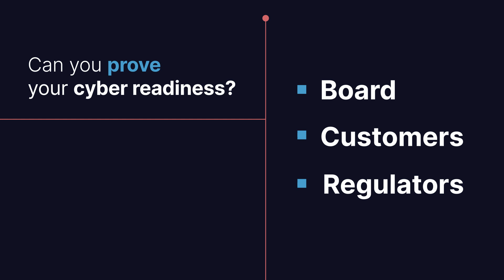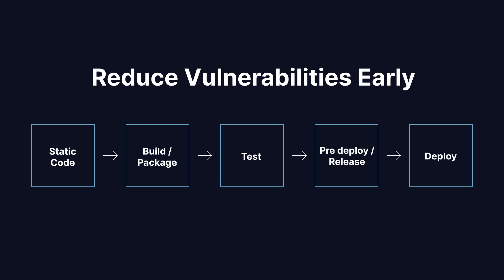Can You Prove Your Cybersecurity Readiness to the Board?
lmmersive Labs is the leader in people-centric cyber resilience. We help
 organizations continuously assess, build, and prove their cyber workforce
 resilience for teams across the entire organization, from front-line cybersecurity
 and development teams to Board-level executives. We provide realistic
 simulations and hands-on cybersecurity labs to evaluate individual and team
 capabilities and decision-making against the latest threats. Organizations can
 now prove their cyber resilience by measuring their readiness compared to
 industry benchmarks, building team capabilities, and demonstrating risk
 reduction and compliance with data-backed evidence.